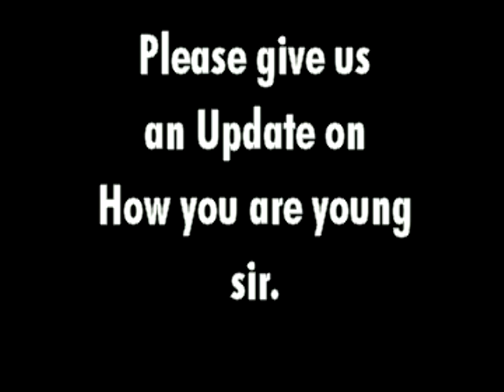Message to fwins from Einstien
The world's greatest genius implores the second greatest genius to return to YouTube. Will it work? Perhaps. Perhaps not. We can hope. C'mon Freddie let us know how you are doing.